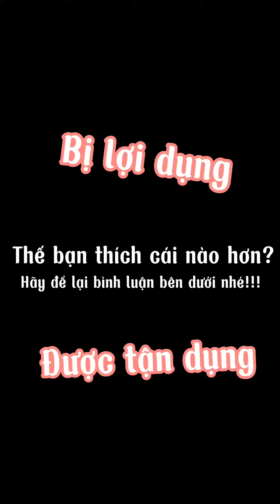Được lợi dụng hay bị tận dụng